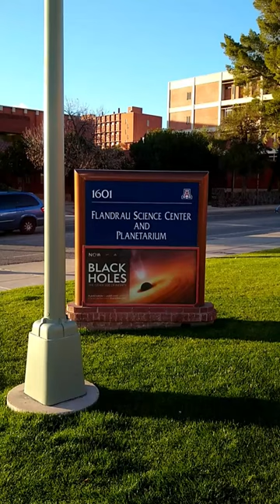TUCSCON ARIZONA FLANDRAU PLANETARIUM WELL WORTH A VISIT!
Outstanding Planetarium and Science Center on the campus of the University of Arizona. Well worth a visit if you’re in the Tucson, Arizona area.